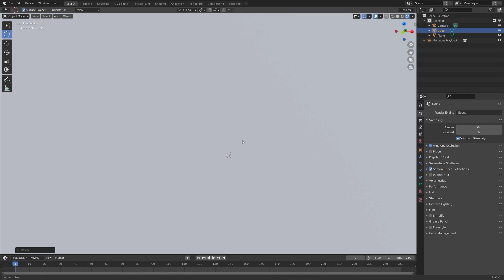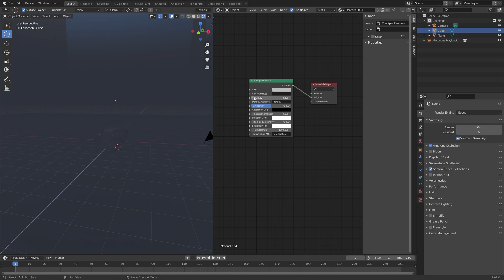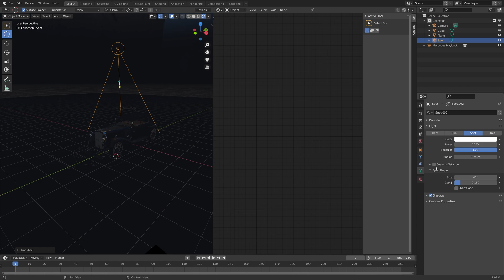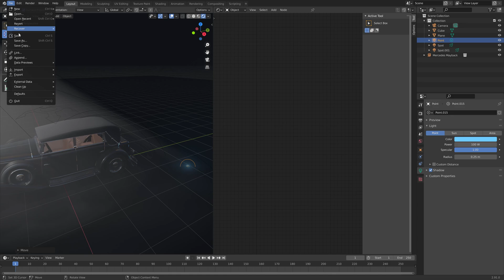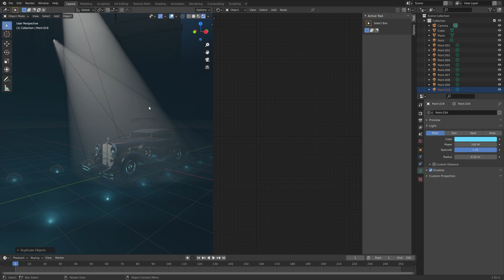[2.91] Blender Tutorial: Quick Volumetric Lighting for Beginners in EEVEE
In this Blender tutorial I will teach you how to add volumetric lighting and fog to your scene.